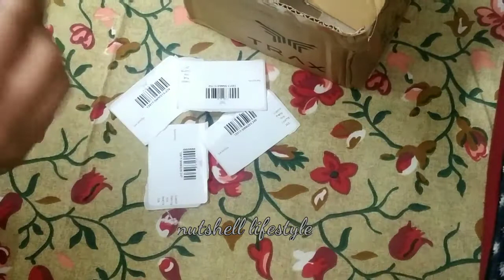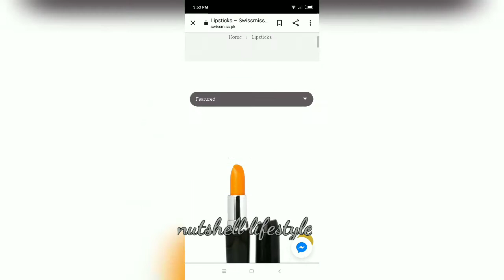Swiss Miss Lipsticks Price and Review